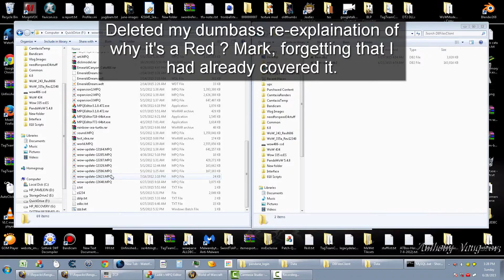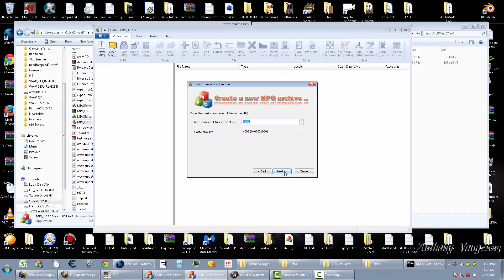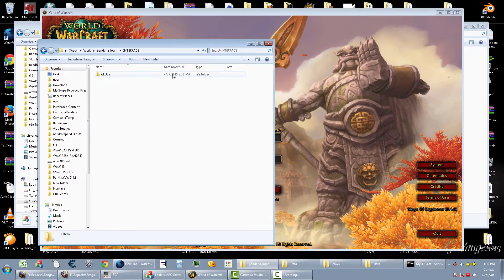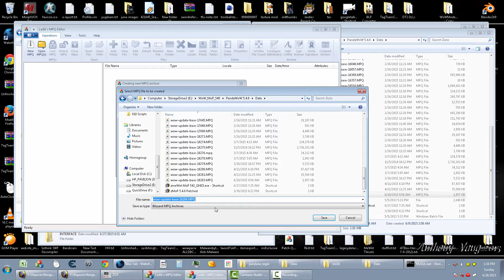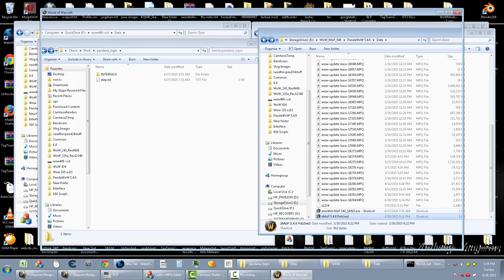Wow Cata/MoP - Making Unlisted and Securing MPQ Patch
Okay so it's not really a way to secure an MPQ file but it's what people seem to call it, another word people use is Encrypting an MPQ, which it isn't either. We're just making an MPQ File that has no listfile on it to show other humans what is inside of the MPQ File.

This doesn't mean that it's not possible for people to still get the file/folder naming and structures of the contents inside, it just makes it a little more interesting for anyone who wants to try to "list" the MPQ file.

Shout outs to Soldan and PhantomX for their assistance with teaching me this, a lot better than my method that works solely for 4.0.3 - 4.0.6a.

Titles are: Tunnel Vision 1